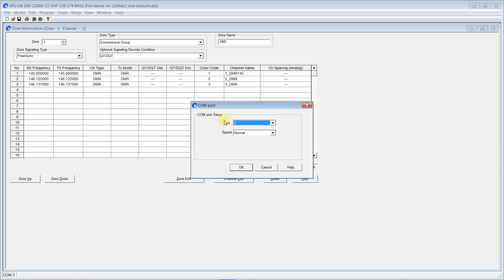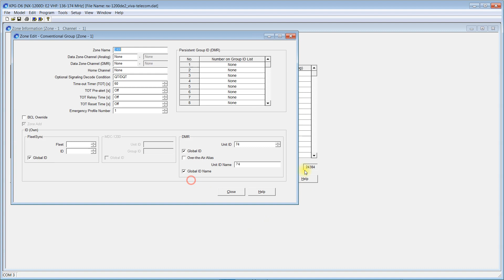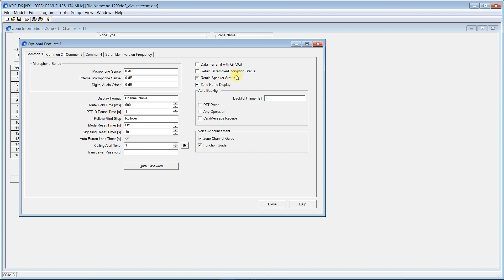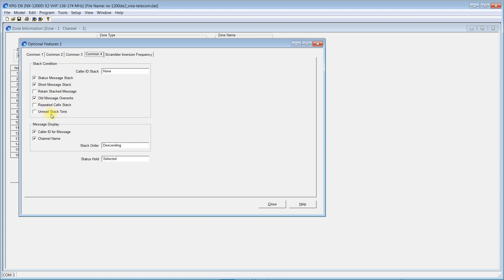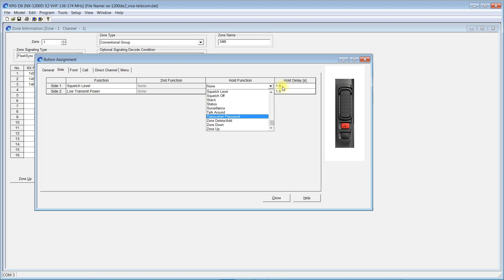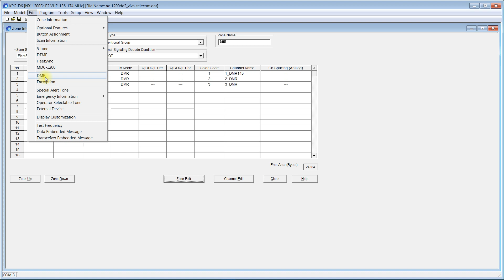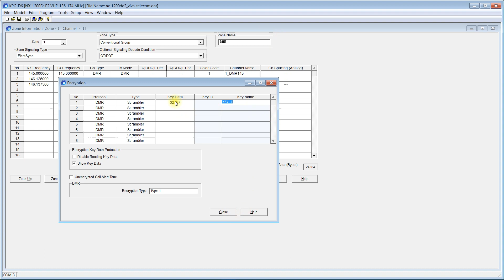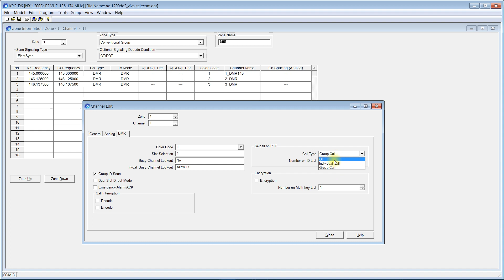Программирование радиостанций Kenwood серии NX-1000. На примере NX-1200DE2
Обучающий ролик по программированию радиостанций Kenwood NX-1200, NX-1300. Аналоговые и DMR. Программа KPG-D6 (версия 3.00).

Программирование аналоговых и цифровых DMR каналов, назначение кнопок. Шифрование в аналоговом и цифровом режимах. Назначение пунктов меню, тонкая настройка с помощью тюнинга.